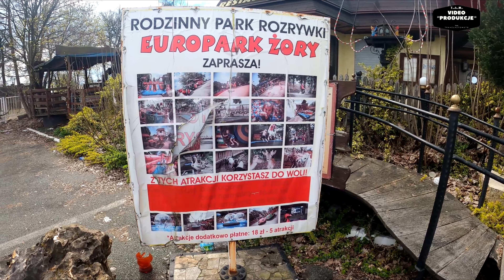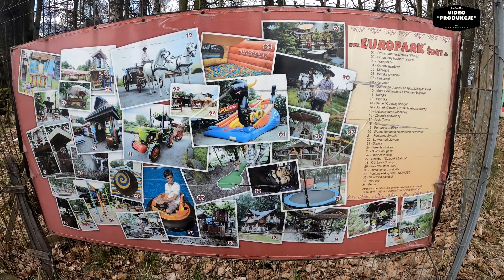Euro Park Żory 04.2023 .r . Wspomnień czar .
Ekipa T.A.M.  odwiedza Euro park w Żorach niegdyś bardzo lubiane i często odwiedzane miejsce dziś już zapomniane i opuszczone . Wesołe koniki .Vlog.